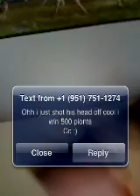Breyer horse DotzaDollar stables part 2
i am having a birthday special on the web tomorrow so watch out for it this one is kind of lame but i am jumping me dog snap (she is awesome) and she is mine so enjoy